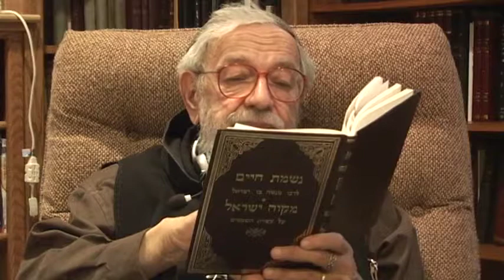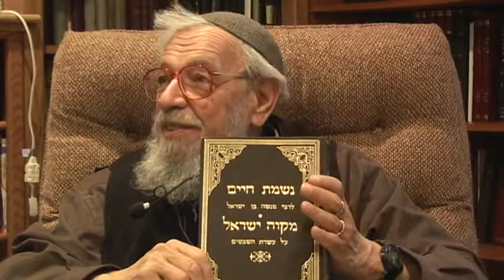Shiur on Menasseh ben Israel with Reb Zalman (March 17, 2006)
A shiur ('study session' or 'lesson') on Menasseh ben Israel (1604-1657) with Rabbi Zalman Schachter-Shalomi (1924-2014) and his rabbis and students from his home library in Boulder, Colorado on March 17th, 2006. Video by Michael Kosacoff.

Present are Rabbi Nadya Gross, Rabbi Victor Gross, Rabbi Ori Har-Di Gennaro, and others.

From the year 2000 to 2014, Boulder psychotherapist, Michael Kosacoff (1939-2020), filmed hundreds of private sessions, public talks, and events with Rabbi Zalman Schachter-Shalomi (mostly in Boulder, Colorado). In 2018, Kosacoff offered to collaborate with the Yesod Foundation in making his private collection of video recordings of Schachter-Shalomi and others available to the public on Youtube. Described by Netanel Miles-Yépez.

If you appreciate these videos, please support the Yesod Foundation in bringing them out